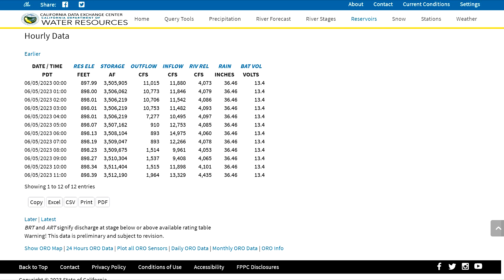OROVILLE DAM WATCH GROUP - What are they thinking? 898.39'